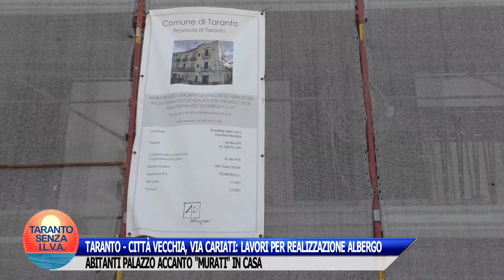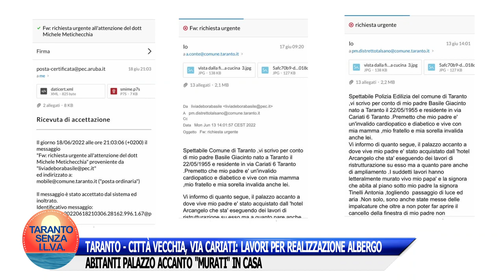TARANTO - VIA CARIATI: LAVORI PER REALIZZAZIONE ALBERGO. ABITANTI PALAZZO ACCANTO "MURATI" IN CASA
Taranto - Città vecchia, via Cariati.
Mi hanno segnalato una situazione incredibile. Eccomi sul posto.
Si stanno eseguendo i lavori per la realizzazione di un albergo (ben vengano! Riqualificano il nostro Borgo Antico), ma è assurdo che gli abitanti del palazzo accanto si ritrovino di fatto "murati" nelle loro case tra impalcature, travi, etc.
Cosa ancor più preoccupante è che molti inquilini sono affetti da serie problematiche cardiache e respiratorie. In parole povere si sentono "mancare l'aria", trovandosi appunto oppressi.
Non metto assolutamente in dubbio che la proprietà del costruendo albergo disponga di regolari permessi, ma mi domando: con quali criteri l'Amministrazione comunale li ha rilasciati? Gli uffici tecnici non si sono resi conto dei danni che quei cittadini avrebbero subito?
In qualità di consigliere comunale sto approfondendo la questione.